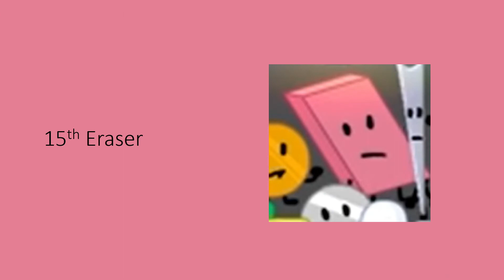TPOT Viewer voting again 26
ab